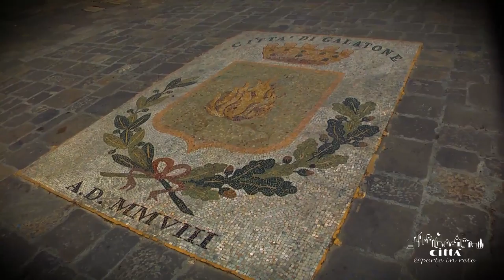Ville de Galatone - Introduction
Galatone, dont le terme grec “gala” signifie “lait”, est un ancien bourg dans le Salento situé dans un large réseau de communautés agricoles d’origine byzantine, dans lequel l’élevage était un élément de richesse et de développement local.
Il possède une petite portion de côte ionienne au nord de Gallipoli et il fait partie des dix communes les plus peuplées de la province de Lecce, en ayant obtenu le titre de ville en 2005.
Aujourd’hui Galatone peut se vanter d’appartenir aux Bourgs Authentiques d’Italie.